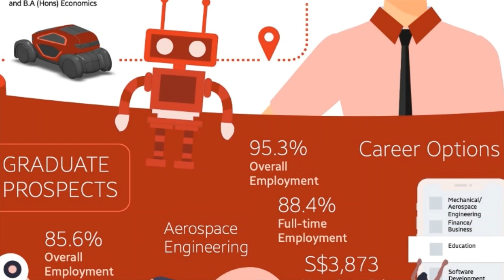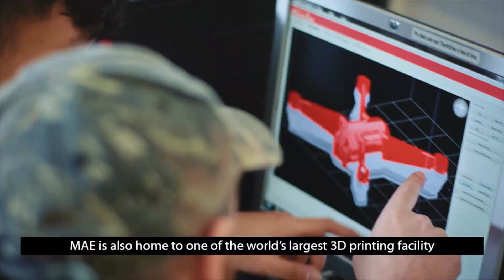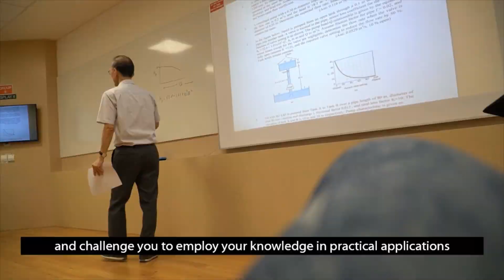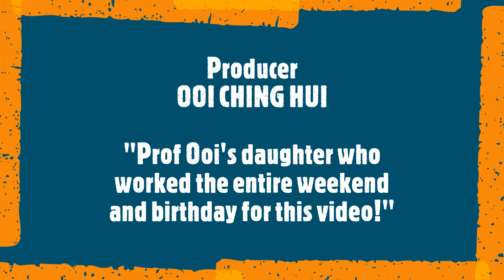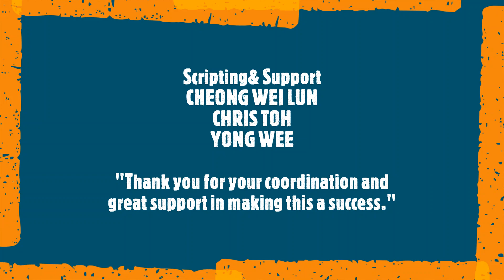Welcome to NTU School of Mechanical and Aerospace Engineering (NTU MAE)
Why NTU MAE? Hear from our very own MAE Chair, Professor Ooi Kim Tiow, about making the right choices for further studies and what we offer just for you! ☺️

Do you have a question? Ask us anything on our Slido platform AskMAE! We will be going live this Saturday, 16 May from 10am - 3pm!